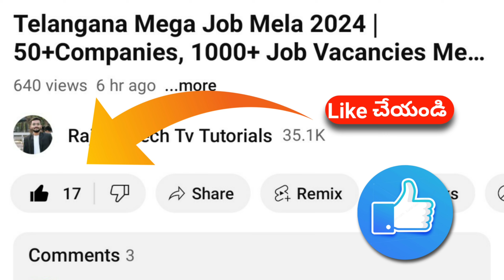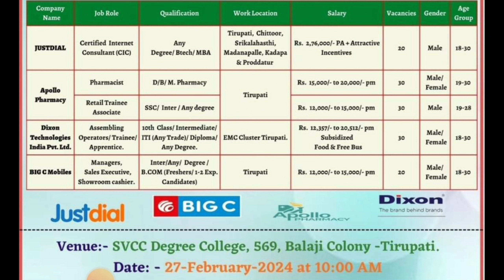ప్రైవేట్ కంపెనీల్లో భారీగా ఉద్యోగాలు 2024 | Top mnc Companies direct jobs | Private Job Drive 2024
✅Job Mela Details:-
Venue:- SVCC Degree College, 569, Balaji Colony -Tirupati.
Date: - 27-February-2024 at 10: 00 AM